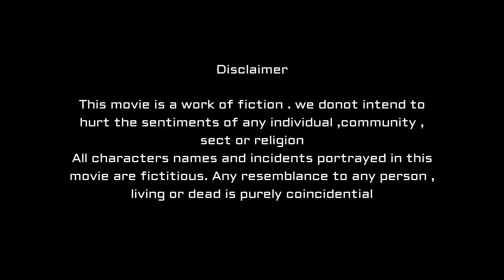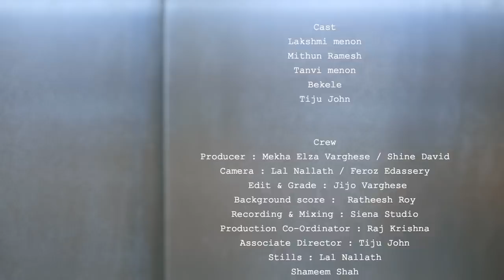TAKECARE MALAYALAM SHORT FILM FT.MITHUN RAMESH LAKSHMI MENON TANVI MENON SREEJITH INCARNATION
Featuring: Mithun Ramesh |  Lakshmi Menon |   Tanvi Menon |   Bekele |   Tiju John
Warning:  This Video is Copyright Protected
 Copyrights reserved to : INCARNATION PRODUCTION HOUSE
Legal action will take against those who violate the copyright content.

Synopsis: Awareness movie pointing out the fact that sometimes a small reminder can save us from imperil situations, So always be alert, Take Care.

Genre : Crime | Thriller | Suspense |  Awareness | Care | Alertness | Family |

Banner : Incarnation Production House in Association with Colours Pr and Events
Presented by Sreejith Incarnation and Team
Concept, Screenplay,Dialogue and Direction : Sreejith Incarnation
Producer : Mekha Elza varghese | Shine David
Cast : Mithun Ramesh | Lakshmi Menon | Tanvi Menon  | Bekele | Tiju John
Camera : Lal Nallath | Feroze Edassery
Edit & DI : Jijo Varghese
Sound Design & Mixing : Ratheesh Roy | Siena Studio
Associate Director : Tiju John
Creative Support : Rakhi Sreejith
Design : Sani yas
Assistant Sound Engineer : Nibu
Stills : Lal Nallath | Shameem Sha
Transportation: Ameen kp | Manu Nair | Nishad Sulthan
Subtitles : Sreejith Incarnation & Rakhi Sreejith